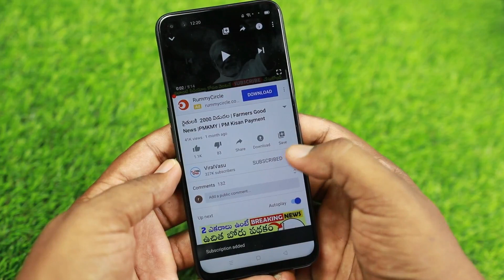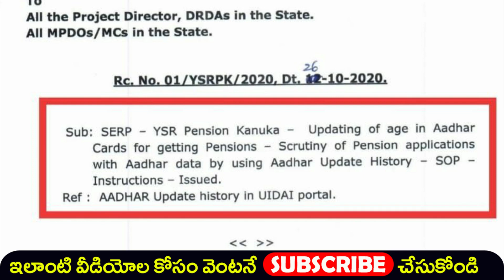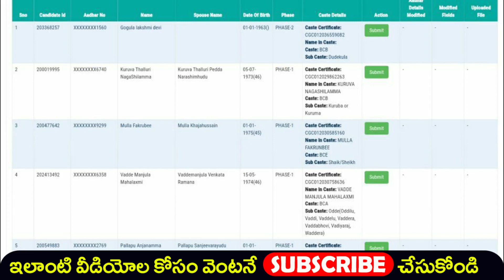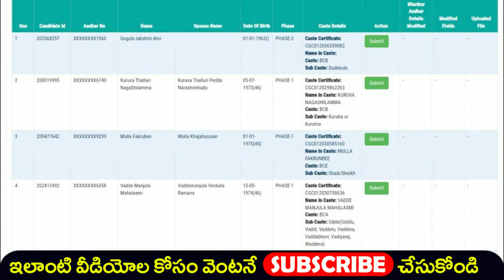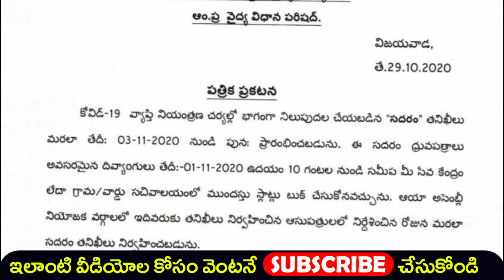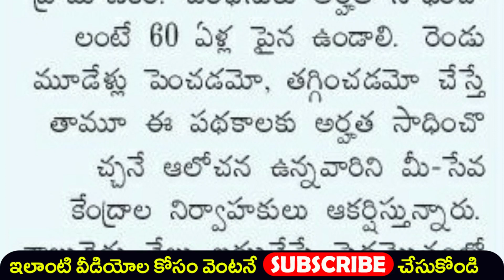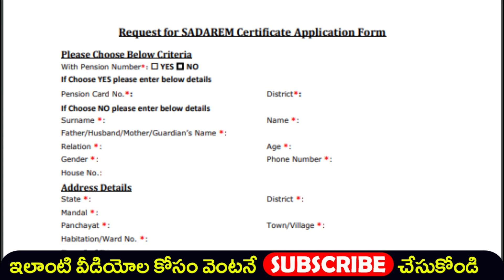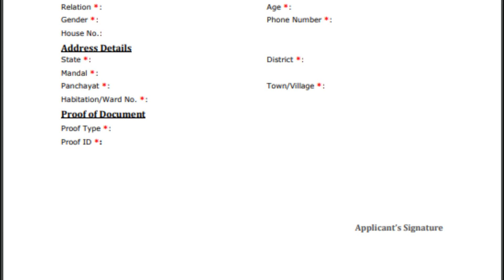పెన్షన్ 5,000 | YSR Pension kanuka | YSR Cheyutha | YSR Cheyutha Status | Sadaram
5 సెకండ్లలో మీ లవర్ పేరు నేను 100% చెప్పగలను

@ViralVasu ViralVasu YSRPensionKanuka YSRCheyutha YSRPK YSRCheyutha RiceCard RiceCardStatus ,illa pattalu , ysr pension kanuka , ysr kapu nestham final list , illa pattalu final list ,illa pattalu print ,Apply New Rice Card , Rice Card , Adding , Deletion , Splitting, how to check pm kisan samman nidhi payment status,pm kisan samman nidhi yojana,Find name in pm kisan samman nidhi telugu,Register for pm kisan samman yojna telugu,How to Check your Name PM Kisan Samman Yojana Scheme,viralvasu,how to apply pm kisan,PM Kisan 1st Installment,viralvasu pm kisan,pm kisan 4th installment status,pm kisan 4th installment date,4th installment pm kisan,pm kisan last installment,pm kisan last installment date,PM Kisan,pm kisan 4th installment Rythu Bharosa. Rythu Bharosa List,mudra loan,pmmy, loans, pm swa nidhi ,pm swanidhi , jaganna thodu,rice card aadhaar seeding